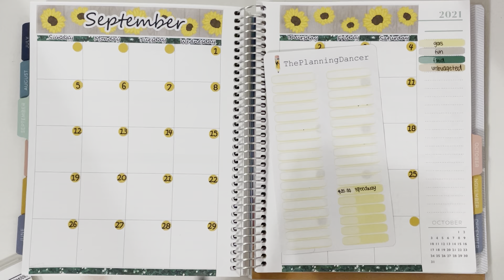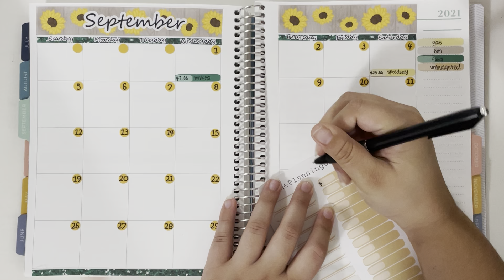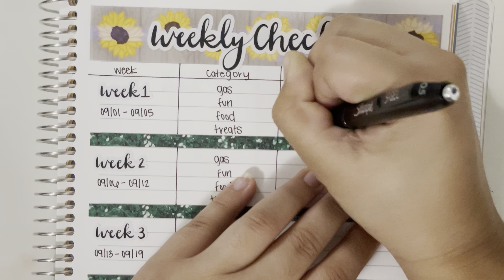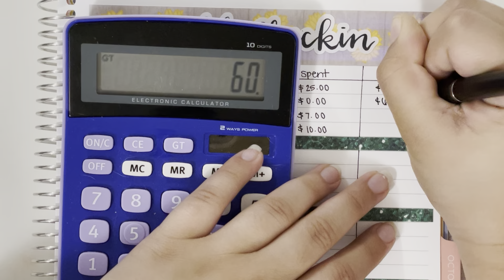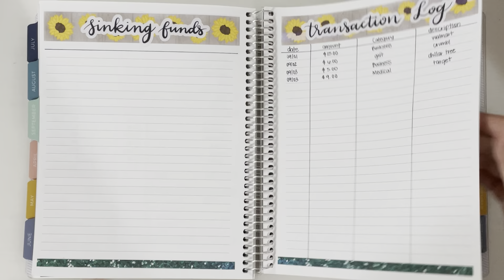September Weekly Check-In #1 | Expense Tracking | Dave Ramsey Inspired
PRODUCTS USED OR SEEN IN MY VIDEOS:
Digital Coin Jar
Micro Happy Notes
Birthstone Ring
Wave ring
Sharpie pen
Pentel Pen
Vis-a-vis marker

Disregard keywords: September’s budget, September check-in, weekly check in, weekly check, expense tracking, budgeting, cash envelopes, Dave Ramsey inspired, savings, sinking funds, college budget, young budgeter, debt free community, Tara budgets, budget with amanda.